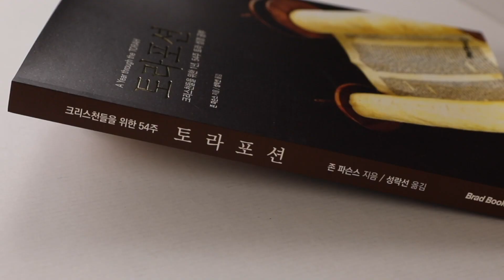[Brad TV] 지금은 마지막 때 - 마지막 때 사회주의 제국의 건설(1)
예언에 따르면 지구상의 마지막 인간 정부는 사회주의 제국이 될 것입니다
지속 가능한 개발 목표, 그레이트 리셋,
포괄적 자본주의 협의회 등은 모두 사회주의 이념입니다
이 예언의 지속적인 성취를 데이빗 로빈스 목사와 함께 살펴봅니다

📍 후원하기
1. 브래드TV 사역 후원
- 일시후원
   (국민) 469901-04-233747     예금주 : BRADTV선교회
   (NH농협) 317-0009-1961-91   예금주 : 브래드필름(김종철)
   (우리) 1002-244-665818      예금주 : 브래드필름(김종철)

2. 메시아닉 쥬 후원하기